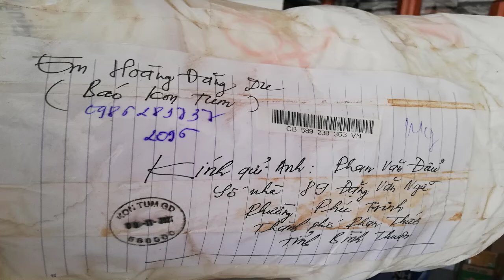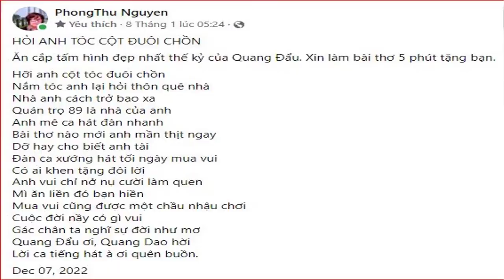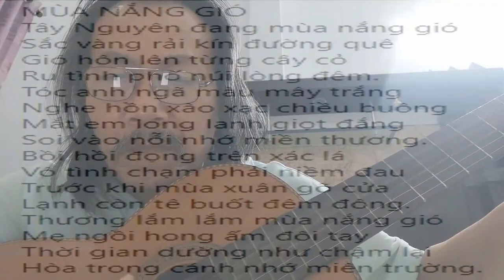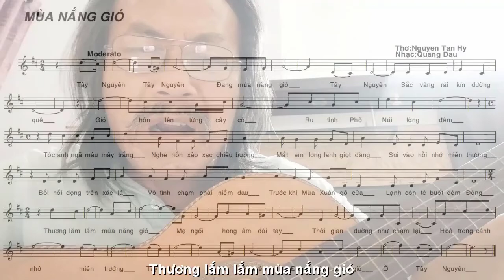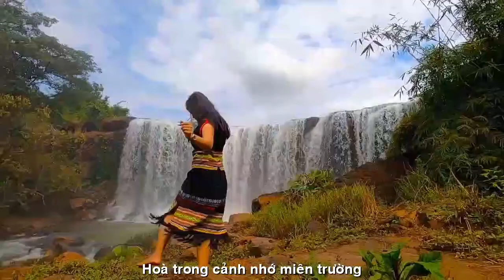[FULL HD]HỌC LÀM MC KHÔNG TỐN TIỀN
NÓI TÀU LAU THIÊN TẶC
VỚI NHÀ THƠ NGUYỄN TẤN HỶ
PROMOVIES VIDEOKAR NS QUANG DAU